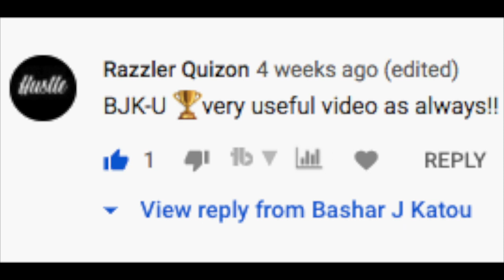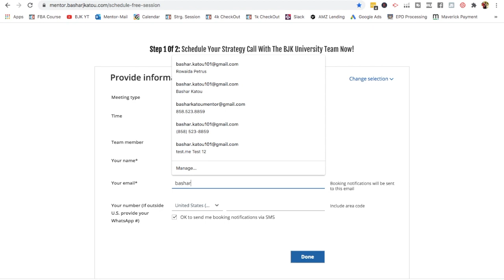(Not Amazon FBA) How To Make Money Online In 2021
Making money online is something many dream of doing. Not only does it offer time and financial freedoms, but also location freedom which every strives for.
In today's video, I'll be sharing with you the exact method you should be looking to get into if you're trying to make money online, and honestly, if I had to do it all over again, this is how I would've done it.